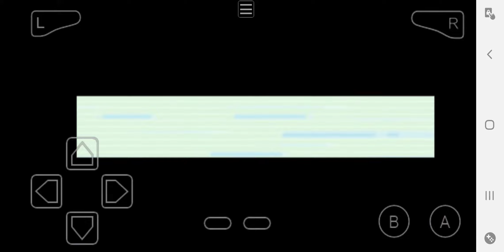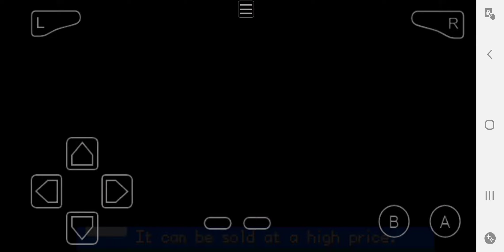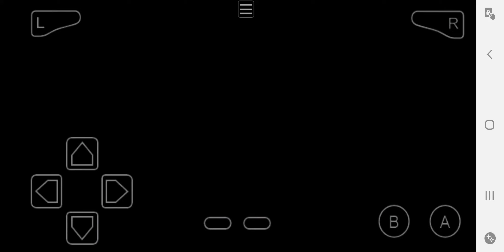Pokemon dark raising: Let's go to school